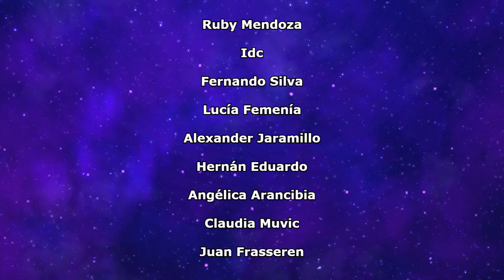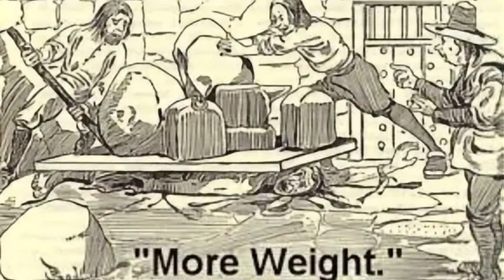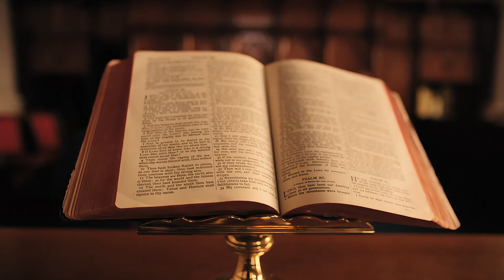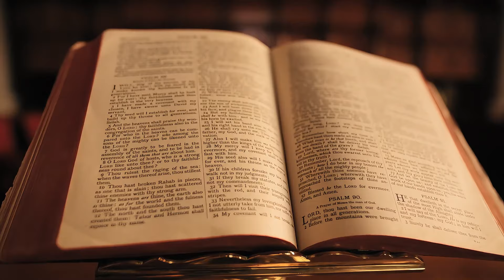🔥 Los JUICIOS de las BRUJAS de SALEM 🔥 BRUJERÍA en EEUU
Este vídeo profundiza en los infames juicios de brujas de Salem que tuvieron lugar en la colonia de Massachusetts entre 1692 y 1693. Explora las tensiones sociales y religiosas que llevaron a la histeria colectiva, las acusaciones y los juicios. A través de relatos históricos y análisis, se arroja luz sobre las vidas de las personas involucradas y las trágicas consecuencias de los juicios. Descubre cómo la superstición, el miedo y la rivalidad pueden desencadenar una serie de eventos que cambiarán una comunidad para siempre.

BIBLIOGRAFÍA:
Miller, A., & Vergel, A. G. (1963). Las brujas de Salem. Alfil.
Correa, F. R. G. (2010). Los procesos de brujería de Salem: El diablo en forma de mujer. Pensamiento y Poder, 1(5), 109-127.
García, C. F. (2016). El fenómeno de la caza de brujas: El caso de las acusaciones por brujería en la aldea de Salem. Revista Historia Autónoma, (9), 71-86.

🙏 ¿Quieres patrocinar el canal? Puedes apoyar mi labor de dos formas🙏 :

1- Conviértete en miembro de este canal para disfrutar de ventajas, pincha en el siguiente enlace:

📚 ¿Te gusta la lectura histórica? Hecha un vistazo a mis publicaciones en el siguiente enlace